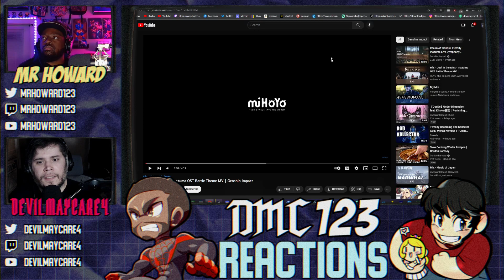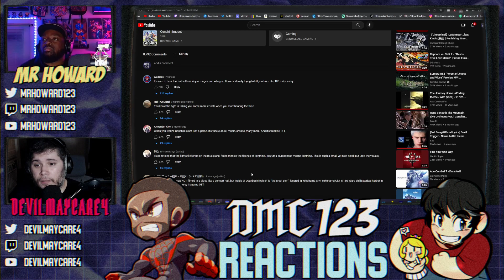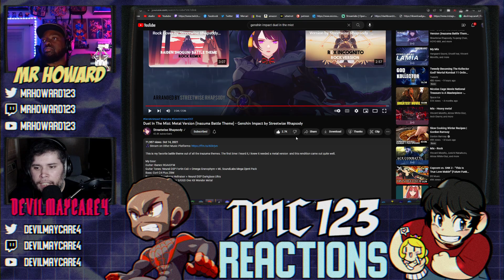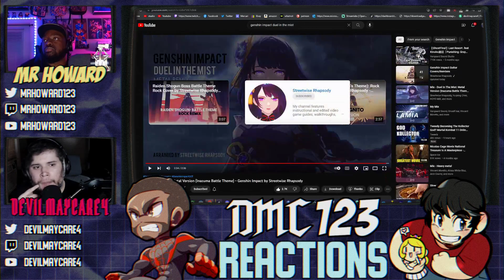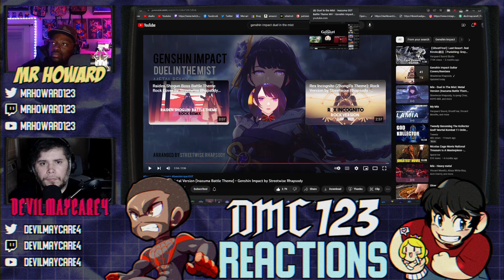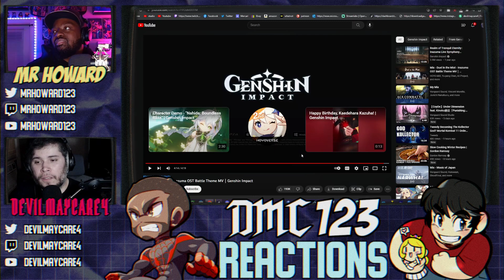Reaction - Duel In The Mist - Genshin Impact OST - Live & Metal Versions